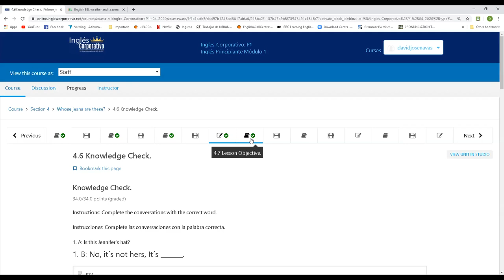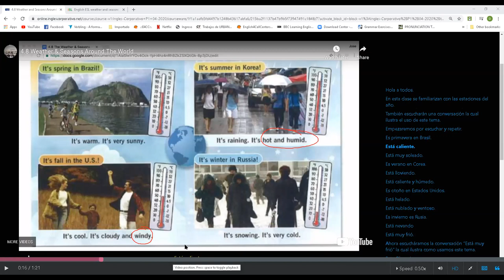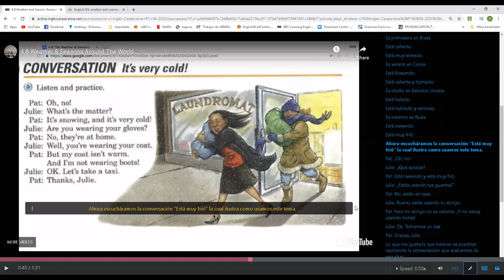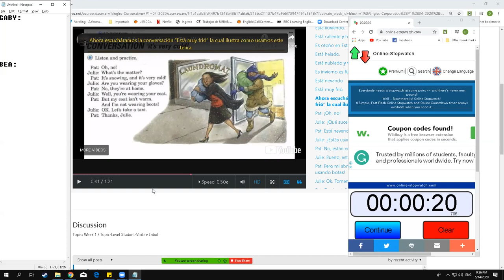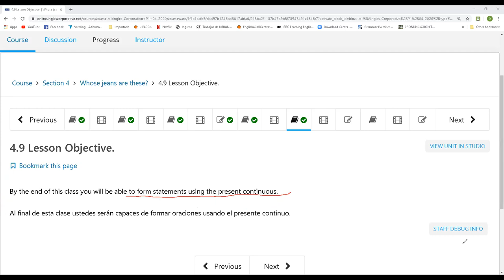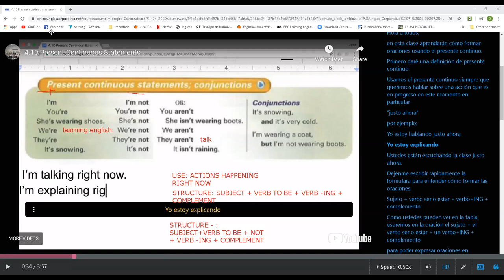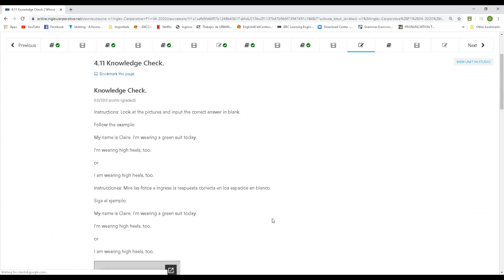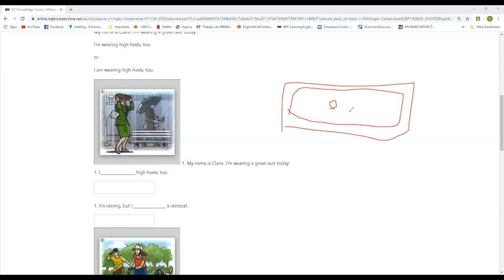Ingles Corporativo-MAY 14TH PART 1